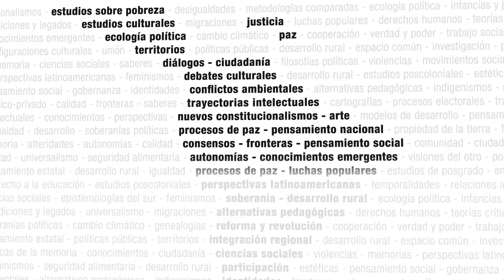El papel del Estado en el siglo XXI - Seminario virtual CLACSO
Coordinación: Juan Carlos Monedero (UCM, España)